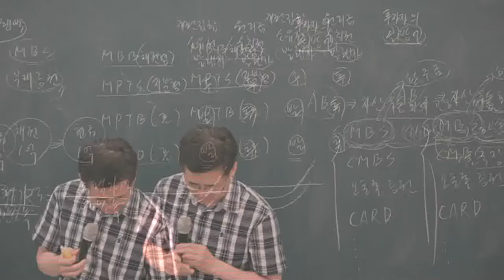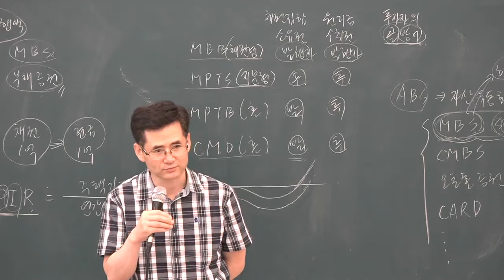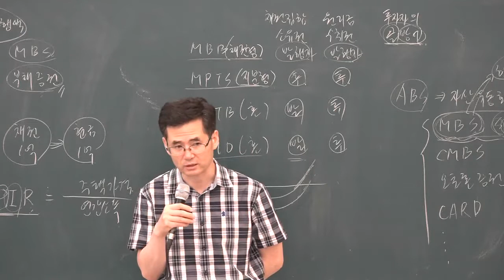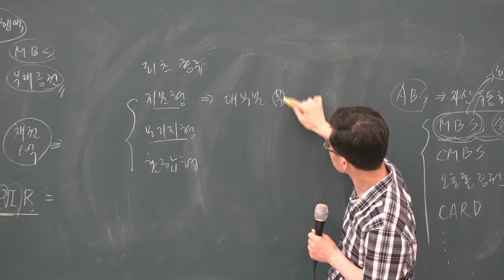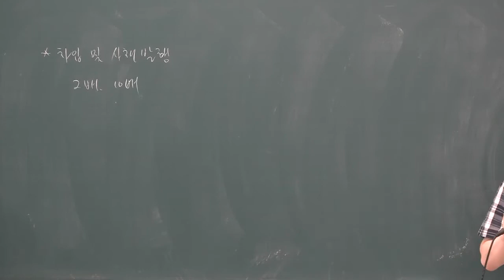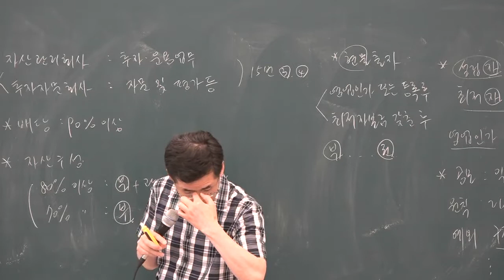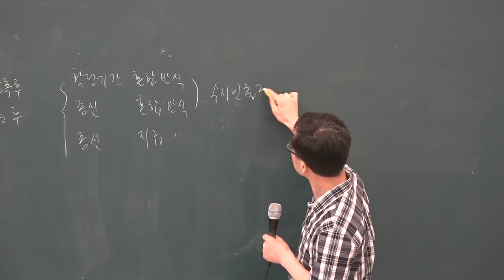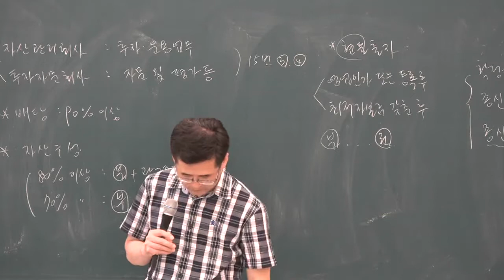[공전무] 2019년 공인중개사 부동산학개론 문제풀이 8-20